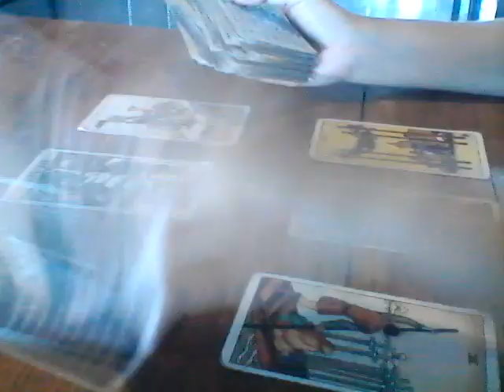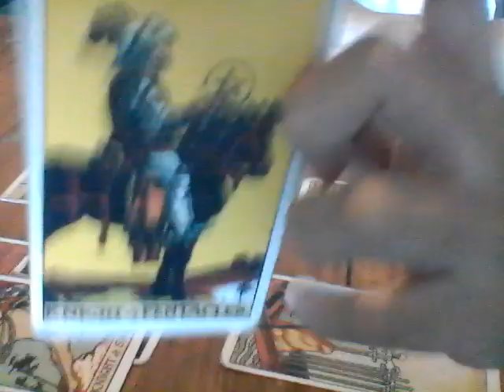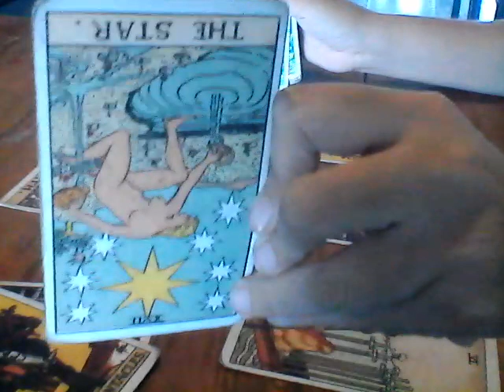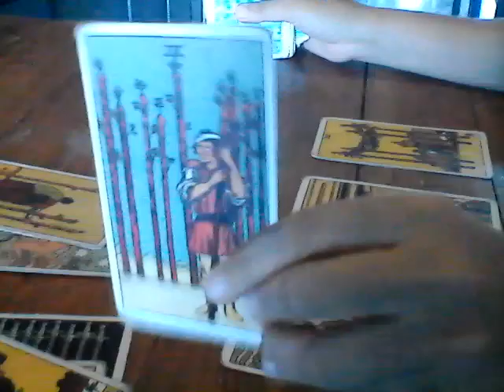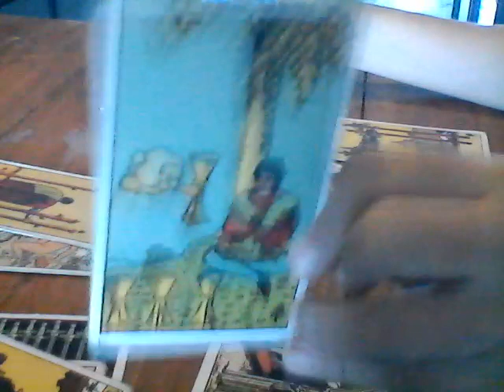Aquarius Ex Feelings "Is Happy Without You" Nov 12-18 2018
SPECIAL PROMOS, SEE BELOW:

1. $10 - Ask 10 questions

2. $30 - 30 Day Monthly Reading what to expect for love, money, health and career + 3 wishes

3. $500 - 3-month healing session with me + weekly (mon-sun) reading for your love life his thoughts, his feelings, his next moves, and your next moves according to universe so that you will get the outcome you want, will give you tools and be in close contact with you until you reconcile (this is the common promo that my clients who want to reconcile with their ex who happens to be their twinflame. ULTIMATE OUTCOME: you and your twinflame are the BETTER VERSIONS of YOURSELVES, financial abundance and unconditional love.